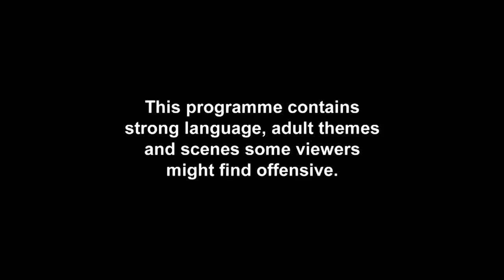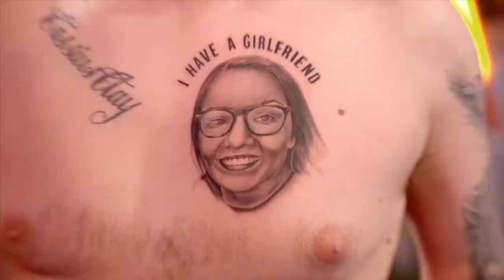Sam Gowland Gets Pied And Jack Gets SRSLY Owned By His GF | Just Tattoo of Us S3 Ep 1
Geordie Shore’s Sam Gowland gets proper pied by his Love Island pal Simon Searles. Ladies’ man Jack gives gf Bronte a brutal reminder of an old lover AND Bristol gal Kierra gets a sh*t tattoo... literally!

Don’t miss brand new Just Tattoo Of Us on Monday 28th May @ 10pm – only on MTV!